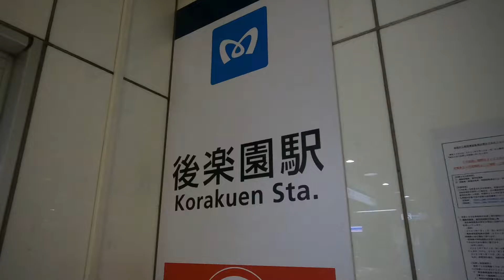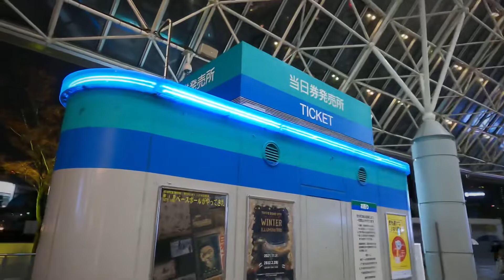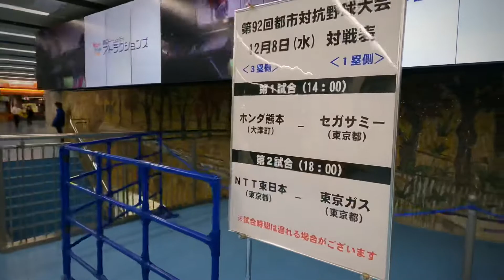【4K/Go see the Baseball game】Tokyo Dome Baseball Stadium - Tokyo (Dec.8.2021)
Most of our videos show "HOW TO GET TO THE SIGHTSEEING SPOT FROM THE NEAREST STATION,” PLUS the VIEW of that spot.
We hope our channel helps you to go around Japan.🇯🇵

●Where we go? / Start & Destination🥾
[START] Korakuen station Marunouchi Line
[DESTINATION] Tokyo Dome baseball stadium
[HIGHLIGHT SPOT or AREA] The lively cheering squads!

●Additional information
This game is the semifinals of the annual all-Japan amateur baseball tournament, held from November to December. The game is exciting, but the cheering squads are much more exciting and fun to see! Professional baseball game ticket is usually hard to get, but the amateur game is easy to buy a same-day ticket at the stadium.

●Shooting date & weather
December 8, 2021
Rain☔️, 9℃

●Camera🎥
 GoPro9

・Shear this video with your friends
・Leave us a warm & heartfelt comment